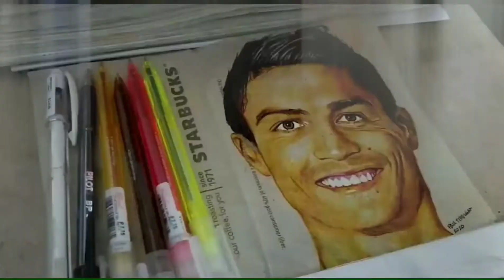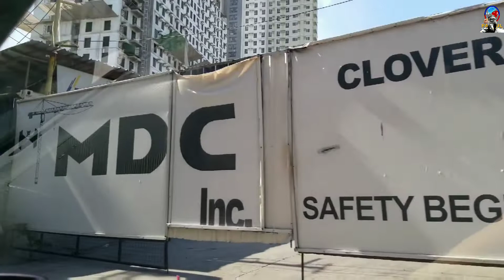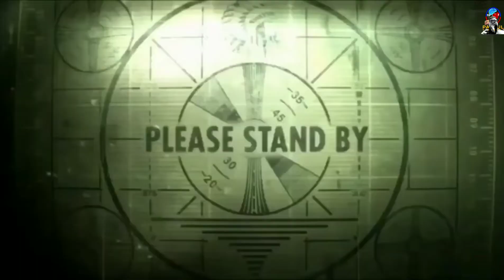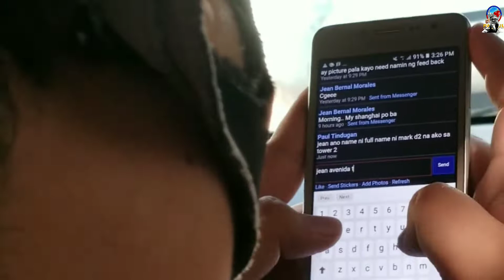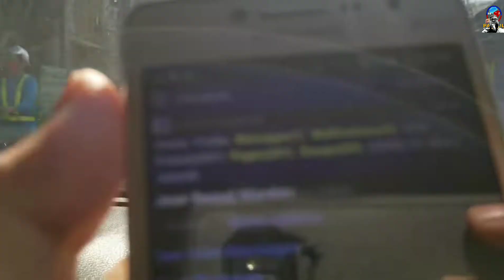FREE LEE MIN HO PORTRAIT DRAWING || MILKTEA AT JEEPNEY DRIVER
FOR ORDER